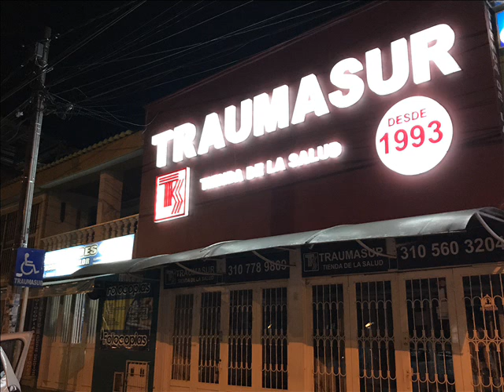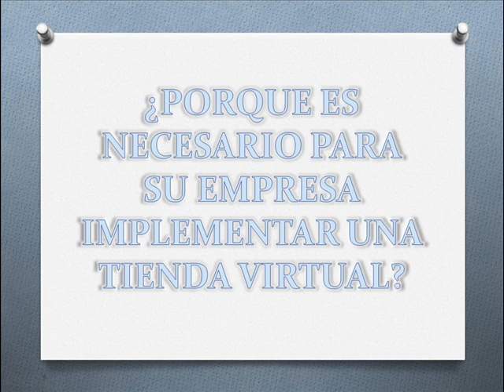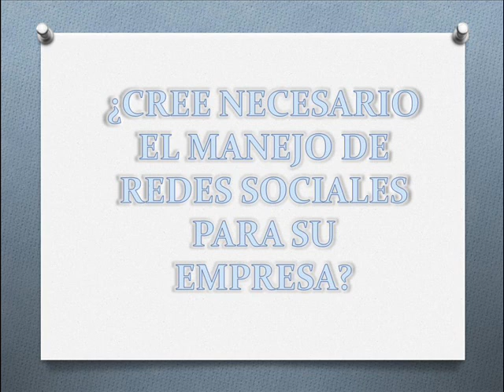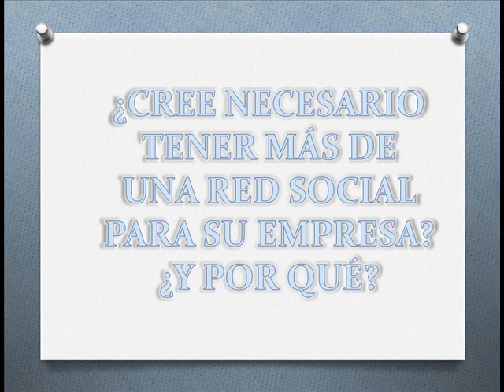ENFOQUE CUALITATIVO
Se realiza una pequeña Entrevista Informal al Gerente de la Empresa Traumasur Tienda de la Salud SAS.